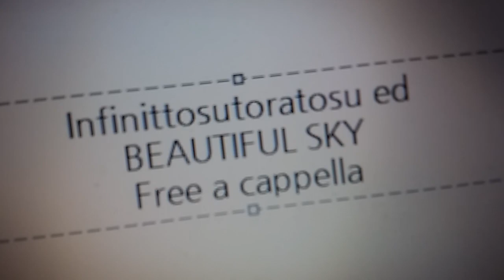インフィニット・ストラトス ED - BEUTIFUL SKY - 篠ノ之箒 Free a cappella フリーアカペラ